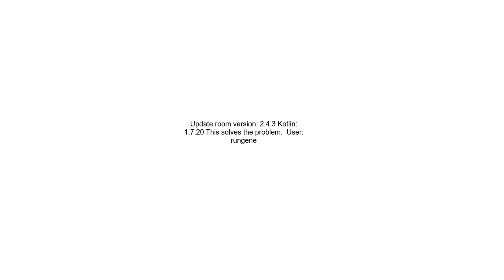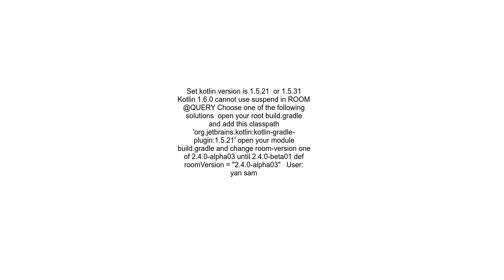Android Room Kotlin throws Delete Query error